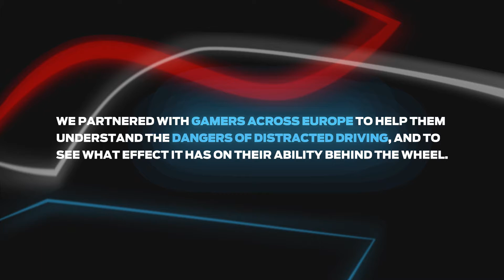Team Fordzilla Presents Ford’s Level Up x Safer Driving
Collaborating with Ford Fund and @Globalgiving2k, Team Fordzilla have added their own twist to @FordNewsEurope's ‘Driving Skills For Life’ programme.

How did professional eSport drivers cope with simple driving challenges while wearing our modified ‘drunk’, ‘hungover’ and ‘sleepy’ suits?